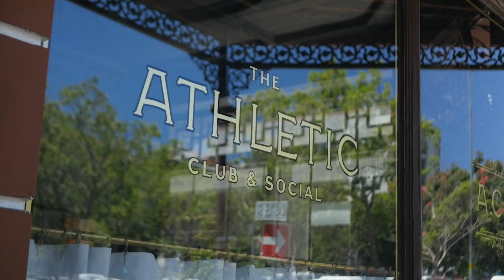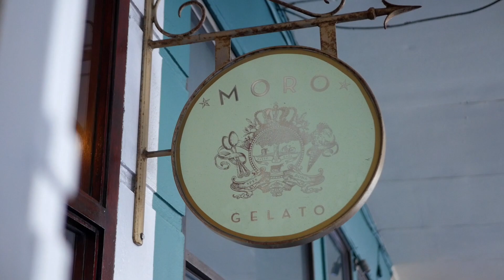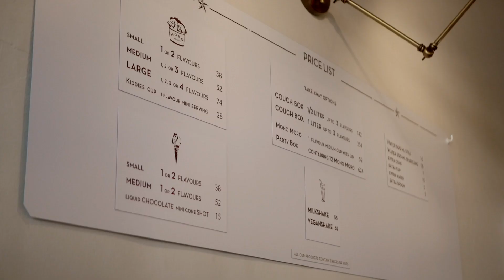From starters to desserts in Cape Town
WATCH: Three Cape Town locations. Let's check out their starters, mains and desserts. From Asian fusion and old-world eligance to classic Italian.